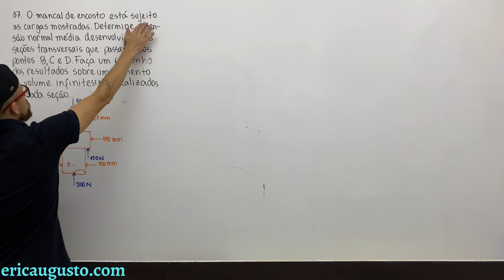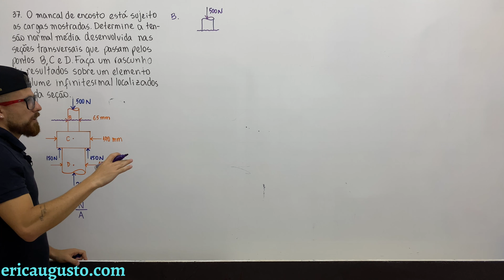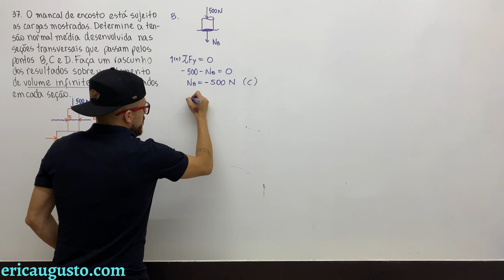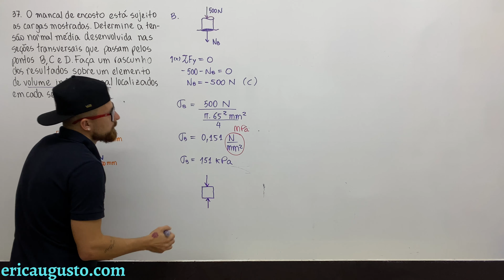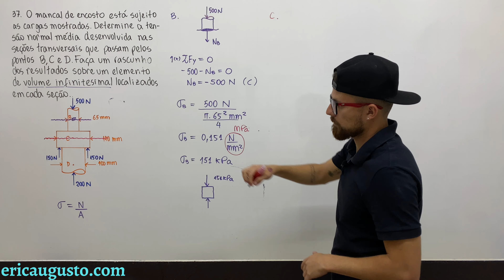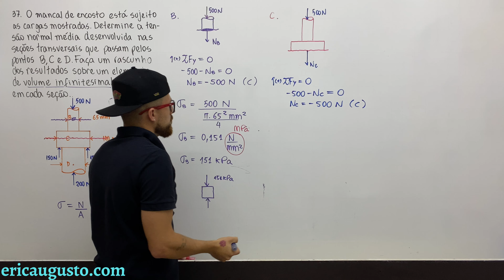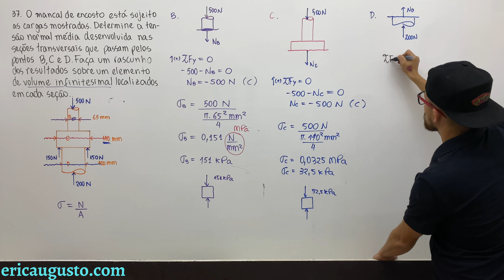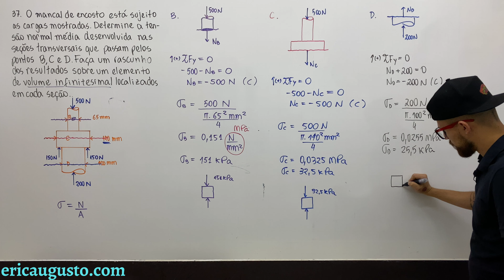1.37 Tensão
ERRATA em 11.16 o valor correto da tensão na representação do elemento infinitesimal é 25,5 kPa e não 22,5 KPa como eu coloquei.

37. O mancal de encosto está sujeito às cargas mostradas. Determine a tensão normal média desenvolvida nas seções transversais que passam pelos pontos B, C e D. Faça um rascunho dos resultados sobre um elemento de volume infinitesimal localizados em cada seção.

Resistência dos Materiais Hibbeler 7ª ed.